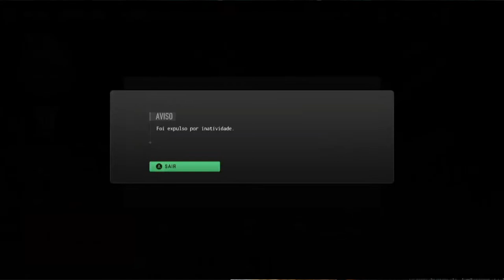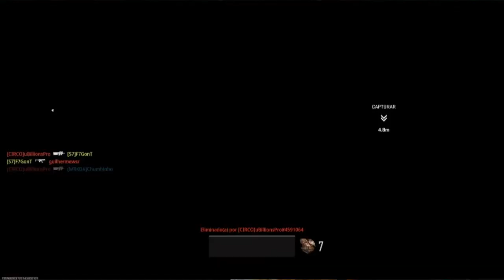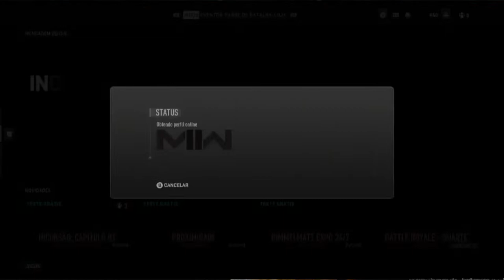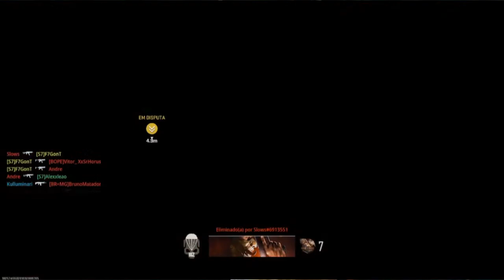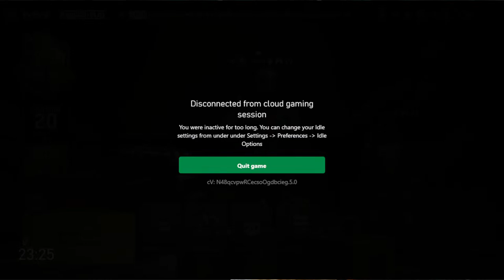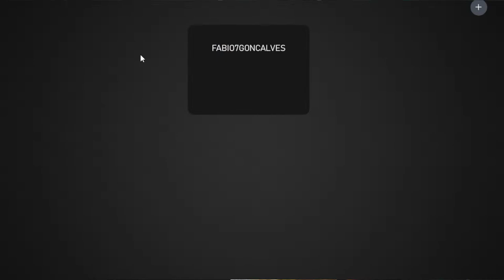Call of Duty League